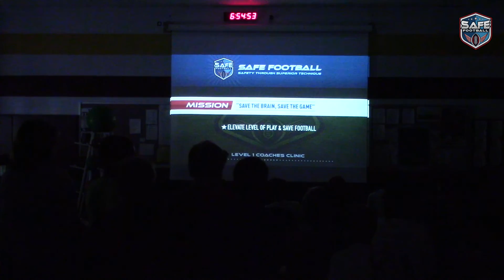NJSYFL (New Jersey) Camp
Summit NJ